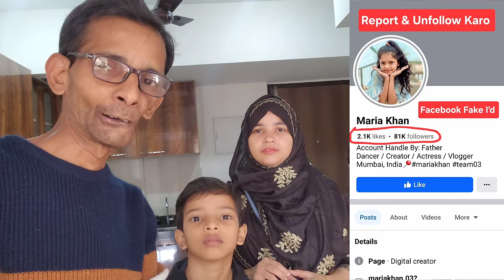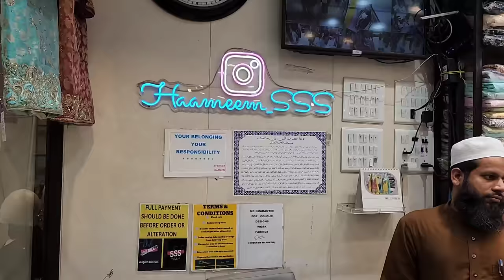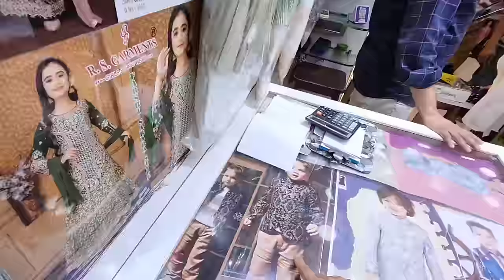Mohammed Ali Road | Shadi Ki Shopping 🛍 | Mumbai Ki Sabse Badi Market 👍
Mohammed Ali Road | Shadi Ki Shopping 🛍 | Mumbai Ki Sabse Badi Market 👍 | Clothes Market | Bhindi Bazar | Nakhuda Mohalla | Musafir Khana | | Masjid Station | Bridal Dress | Nakab | Minara Masjid | Vlog | Please Support Me 🙏

Haameem
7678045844 for order and inquiry!!
Khatija mansion first floor 8 narayan dhuru street nakhuda mohallah opp beg mohd baug high school near minara masjid mumbai -40003